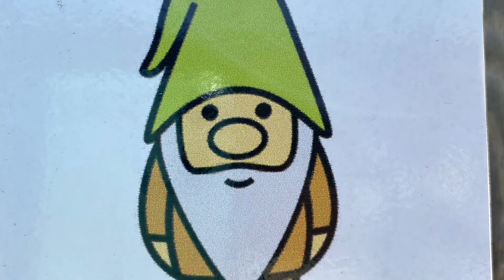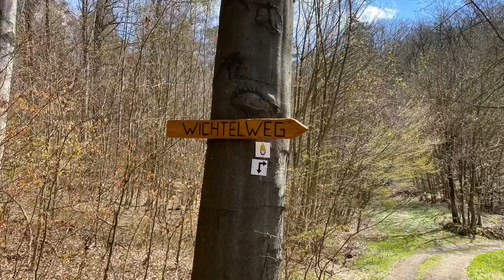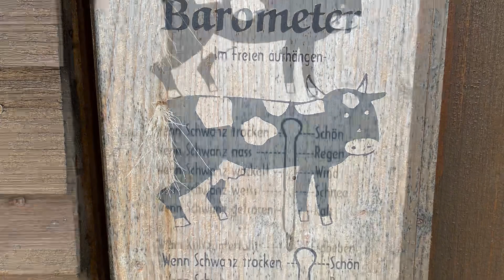Wichtelweg Wanderweg Taunus Hessen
11 KM Rundweg in und um Schmitten im Taunus. Der Wichtelweg mit diesen sehr schönen Holzfiguren war ein tolles Erlebnis und ein rießen Spaß. Die Landschaft wunderschön und ideal als Tagestour. Kann ich nur empfehlen!

Freue mich über Lob, Likes und Kritik und schaut euch gerne meine Reisevideos an.